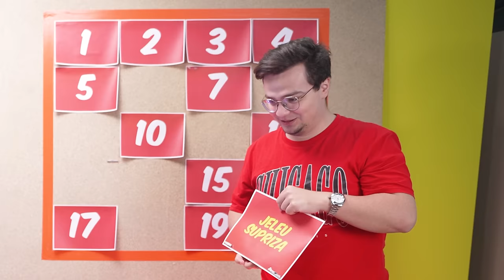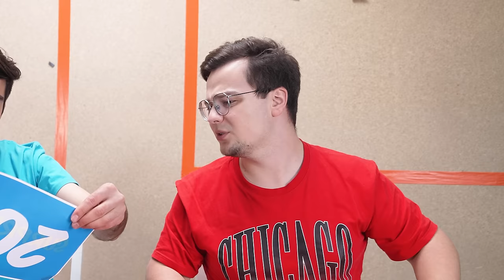MÂNCARE ALBASTRĂ vs MÂNCARE ROȘIE CHALLENGE !!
✅ Pe langa aceasta ai:
                                    - 500 Dubloni 💰
                                    - 6 puncte de experiență pentru comandantul tău
                                    - Tier IV Ship
                                    - 2 million credits
                                    - 7 Zile Premium 💥